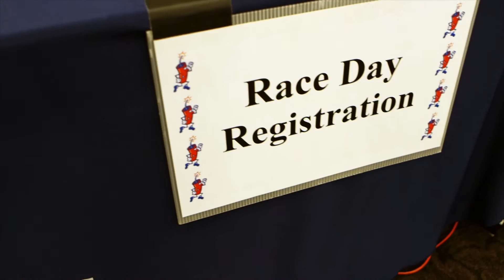Firecracker4 - 4th of July Race - Saratoga Springs, NY, 2016